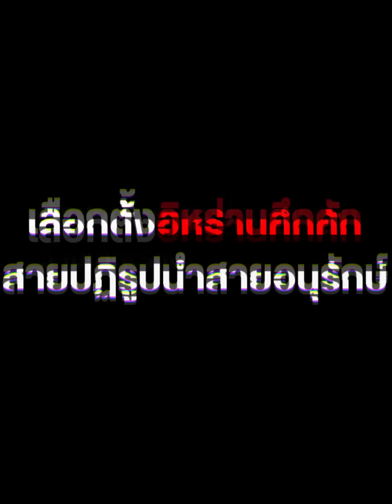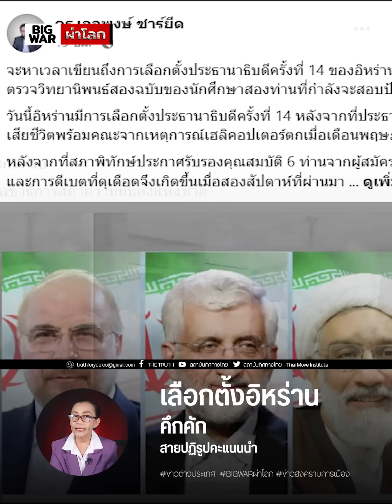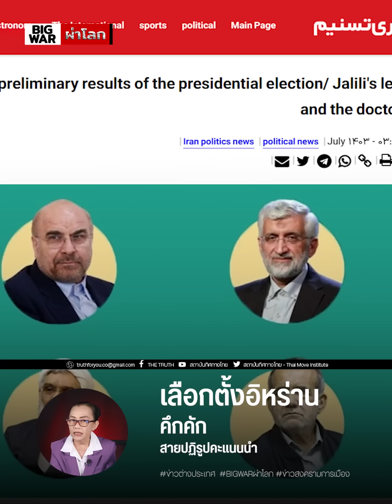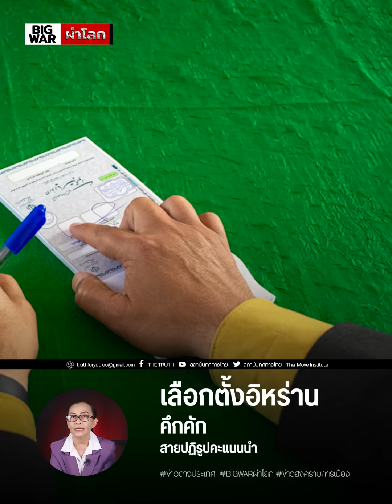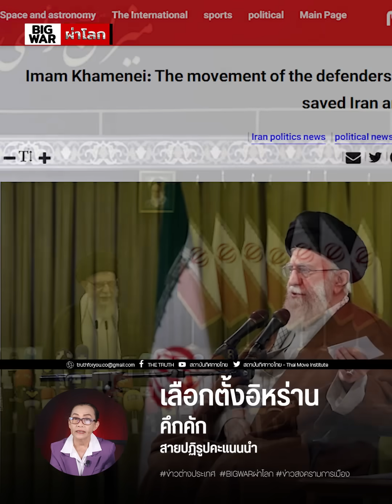เลือกตั้งประธานาธิบดีอิหร่านชี้ชะตาปาเลสไตน์!?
เลือกตั้งปธน.อิหร่านคึกคัก สายปฏิรูปคะแนนนำอนุรักษ์ ชี้ชะตาResistanceปาเลสไตน์